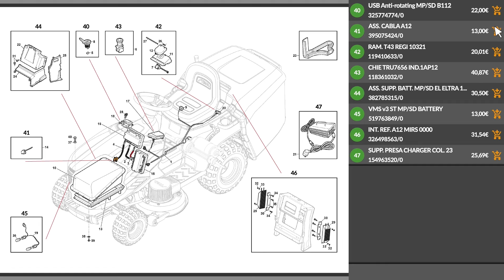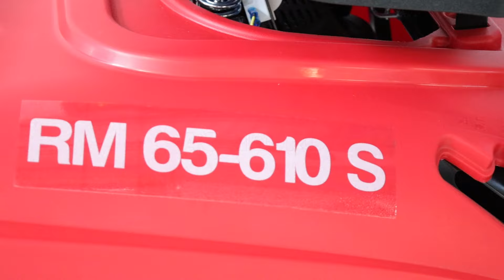Presentazione e Montaggio del Trattorino tagliaerba Geotech RM 65-610 S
*Ecco un video di presentazione e montaggio del Geotech RM 65-610 S - Trattorino tagliaerba mini-rider - Motore da 196cc - Avviamento elettrico*

0:00-0:05 Intro
0:06-0:20 Unboxing
0:20-0:42 Ordine Ricambi
0:48-2:11 La macchina
2:14-3:20 Guida al montaggio
3:20-3:24 360° del prodotto
3:24-3:33 Info sul sito
3:34-3:42 Outro

Il Geotech RM 65-610 S è alimentato da un motore Loncin OHV LC1P70FC da 196cc, in grado di erogare una potenza di 6.5HP. Questo motore, conosciuto per la sua durabilità e affidabilità, offre prestazioni elevate, rendendo il trattorino adatto anche per affrontare condizioni di taglio particolarmente impegnative.

Uno dei punti di forza di questo trattorino è il piatto di taglio monolama da 61 cm, che garantisce una copertura ampia in ogni passata, contribuendo a ridurre i tempi di lavoro e a migliorare l'efficienza complessiva. Il sistema di scarico laterale facilita inoltre la gestione dell'erba tagliata, minimizzando l'accumulo di residui sotto la macchina e semplificando le operazioni di manutenzione.

Il Geotech RM 65-610 S è dotato di un cambio meccanico che permette di selezionare tra 4 marce di avanzamento, un punto morto (N) e la retromarcia (R), consentendo una facile adattabilità a diverse condizioni del terreno e di lavoro. La regolazione centralizzata dell'altezza di taglio offre la possibilità di scegliere tra 5 diverse posizioni, variabili da 35 mm a 75 mm, permettendo di ottenere il risultato desiderato con semplicità.

La leva per il controllo della lama rappresenta un ulteriore elemento di praticità, permettendo all'operatore di attivare e disattivare il taglio con precisione e sicurezza.

Altri aspetti distintivi di questo modello includono un design ergonomico, con sella imbottita e comandi intuitivi, pensati per garantire un'esperienza d'uso confortevole anche durante sessioni di lavoro prolungate